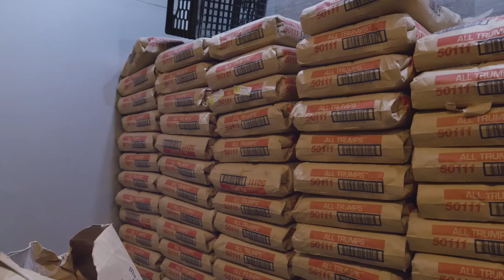La mejor tienda de bagels de Nueva York hace 100.000 bagels por semana | Grandes cantidades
El bagel es una de las comidas más icónicas de Nueva York, y Utopia Bagels, en Queens, es el destino de los turistas y los locales desde hace más de 40 años. Uno de los motivos por los que esta tienda es tan popular es porque elabora 15.000 bagels por día. De este modo, los clientes tienen la garantía de que casi siempre recibirán un bagel caliente y recién horneado.

Visitamos la tienda para conocer por qué son tan famosos estos bagels y cómo los hacen en grandes cantidades.